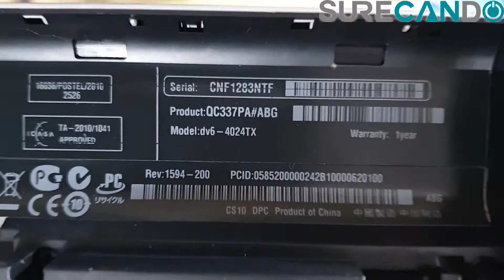HP DV6 4024TX Disassembly Guide